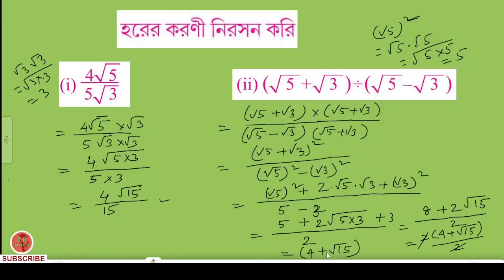QUADRATIC SURD\হরের করণী নিরসন করি\Rationalisaing Factor\class 10\kose dekhi 9.2\gonit pra\eduficial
বাংলা মাধ্যমের গণিতের পঞ্চম, ষষ্ঠ,সপ্তম,অষ্টম,নবম,ও দশম শ্রেনীর অধ্যায় ভিত্তিক সম্পূর্ন Playlist দেখার জন্য নীচের লিঙ্কে click কর